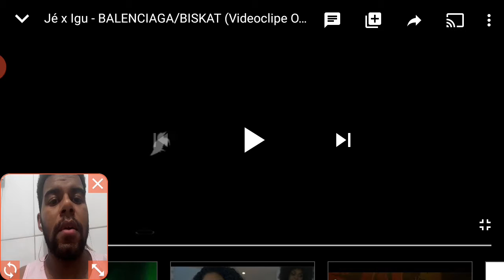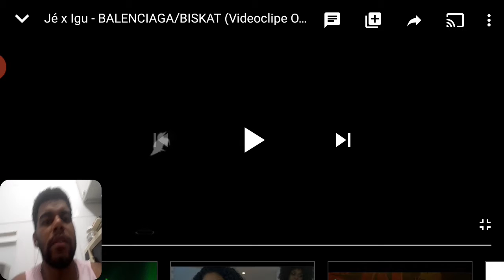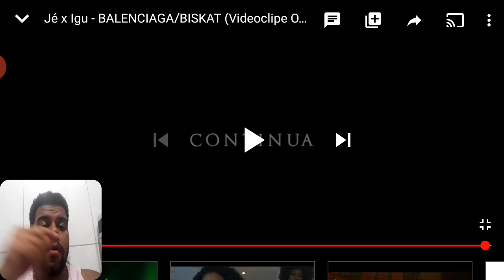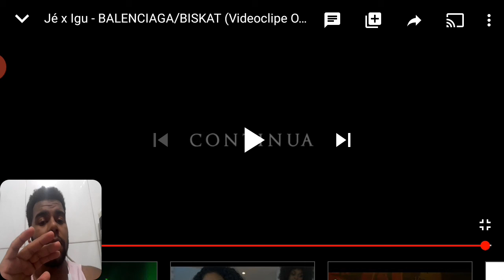REACT | JÉ X IGU - BALENCIAGA/BISKAT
Fala rapaziada mais um react do canal...
Dessa vez trouxe esse som porrada do (Jé e Igu - Balenciaga/Biskat)